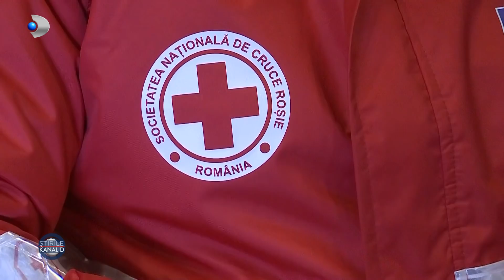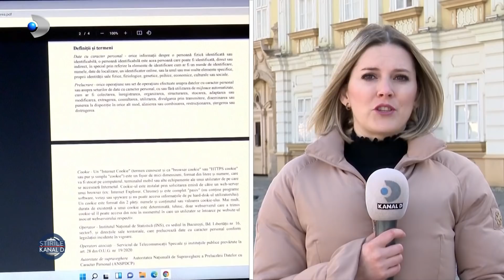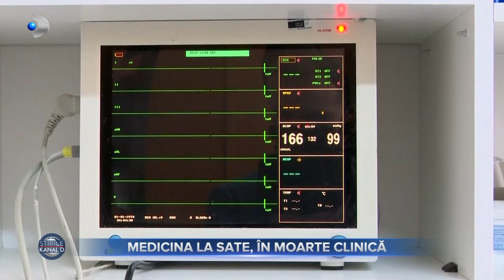Stirile Kanal D (14.03.2022) - ASTAZI INCEPE RECENSAMANTUL ONLINE! | Editie de dimineata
00:00 - Intro
00:01 - Romanii continua sa impresioneze prin lectiile de solidaritate. Un preot din Sibiu, tata a patru copii, o gazduieste de cateva zile pe o gravida din Ucraina care a venit la noi cu doi dintre copiii ei. Femeia va naste in Romania, printre straini.
04:17 - De cand preturile la benzina au crescut simtitor, tot mai multi oameni se gandesc sa renunte la masina.
05:19 - Astazi incepe recensamantul 2022. Prima etapa este cea de autorecenzare si presupune completarea unui formular online.
06:39 - Cartierele rezidentiale zac in noroaie la marginea marilor orase. Capitala este de departe campioana la nepasare. Autoritatile au dat unda verde la construirea de blocuri si case, dar au uitat sa puna oamenilor drumuri si canalizare.
09:39 - Medicina de familie la sate este in moarte clinica, o spun doctorii care profeseaza in mediul rural de zeci de ani, iar acum, in prag de pensionare, nu are cine sa le ia locul.
12:40 - Un grup de tineri din Sibiu dau o noua viata lemnului romanesc. Dupa ani buni de munca pe meleaguri straine s-au intors in tara si transforma fiecare grinda sau scândură aflata in degradare, in obiecte de lux.
15:35 - Tot mai multe gradinite private care vin cu modele de educatie de peste hotare si-au deschis portile in Romania. Cele de lux pot depasi zeci de mii de euro pe luna, dar copiii invata altfel.
18:42 - Mai sunt doua luni pana la sarbatori insa ne gandim deja la ce vom pune pe masa de Paste. Producatorii au o multime de clienti si muncesc intens.
21:15 - Astăzi temperaturile incep sa se apropie de normalul perioadei. La Bucuresti vor fi 8 grade.
22:20 - Bicicletele si trotinele sunt o alternativa pentru cei care vor sa economiseasca si timp si bani. De cand preturile la carburanti au explodat, tot mai multi oameni se echipeaza bine si merg la munca pe doua roti.
24:48 - Marile hoteluri incep sa devina istorie. Tot mai multi turisti cauta alternative care sa le ofere liniste, iar cabanele sunt acum in voga.
27:48 - Experimentul colegilor de la Kanal D s-a incheiat. Cat timp au facut in redactie cu bicicleta si mijlocul de transport in comun?